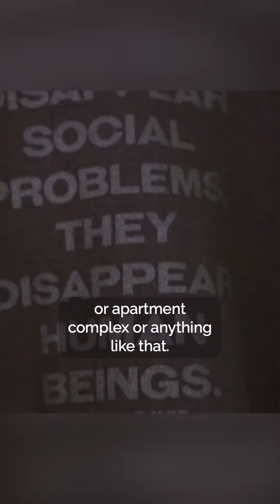Second Chance Spots: For Everyone Collective - Teaser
Wonder what it would be like if all your coworkers had criminal records? We talked to For Everyone Collective, a screen printing shop in Grand Rapids that employs all formerly incarcerated people and their loved ones, to see.

Learn more about For Everyone Collective at foreveryonecollective.com